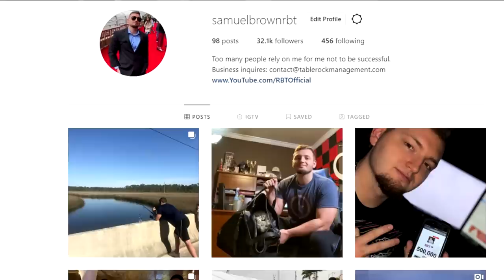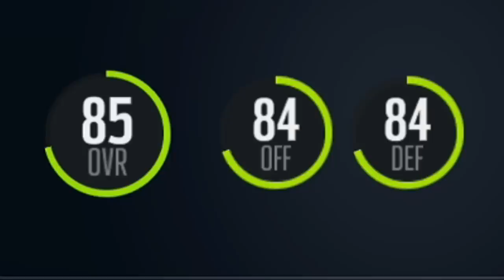Going RETRO with the FIRST EVER Madden Draft Mode, and it's CRAZY!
Today, we do a Madden 20 MUT Draft retro Challenge to get the best draft record in history